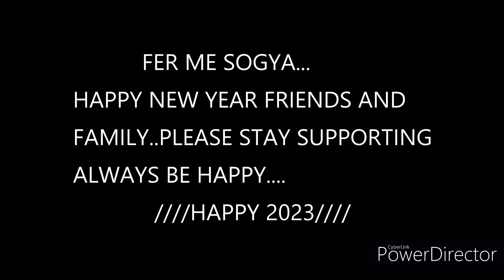NEW YEAR VLOG || FEROZEPUR CARNIVAL || LAST PART OF 2022|| RIDES || HAPPY NEW YEAR 2023 || VLOG #3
NEW YEAR VLOG || FEROZEPUR CARNIVAL || AMAZING RIDES || HAPPY NEW YEAR 2023 || VLOG #3
THIS IS MY NEW YEAR VLOG IN THIS I WENT TO FEROZEPUR CARNIVAL WITH FRIENDS ANS HAVE AMAZING RIDES LAST PARTY OF 2022..